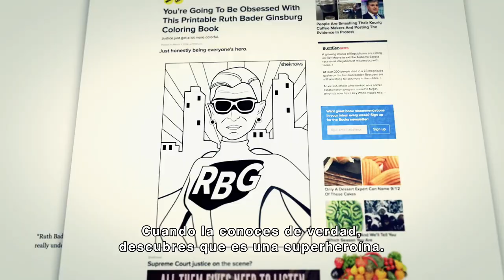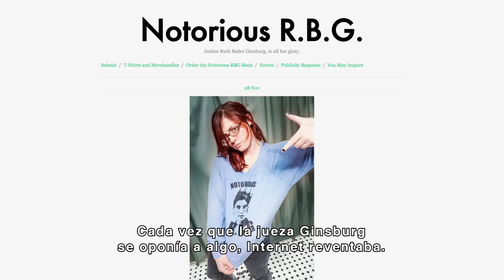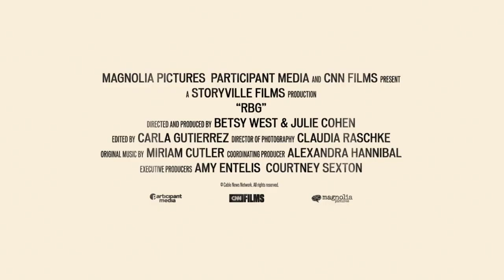Tráiler del documental «RGB» | VOSE | HD